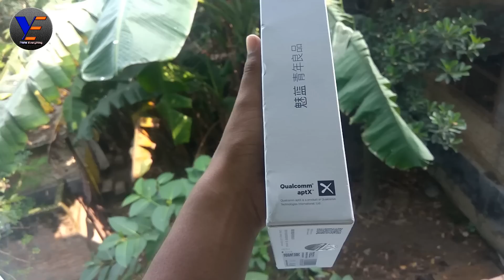MEIZU EP52 Magnetic Neckband Stereo Bluetooth Headset: असली धमाका तो यहाँ है..💥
Affliate Links:-

• Xiaomi Mijia Smart LED Desk Lamp - MIJIAS. $34.99